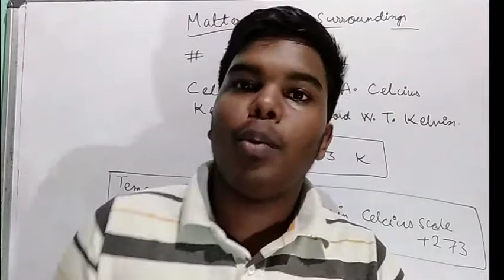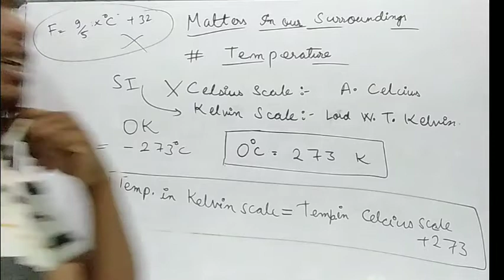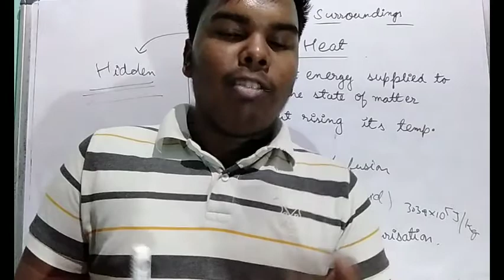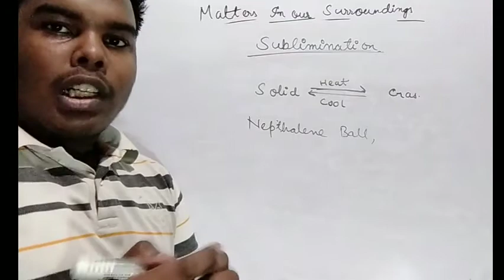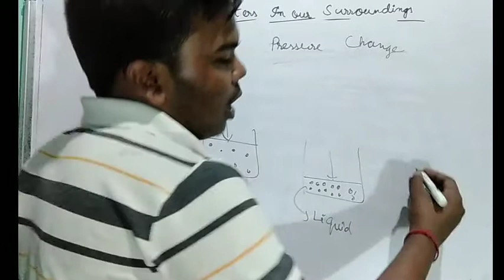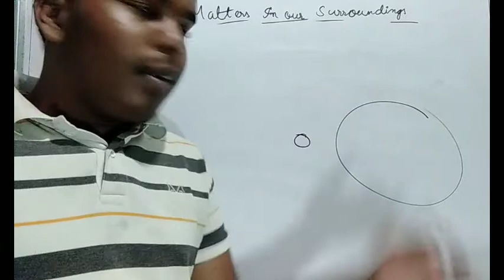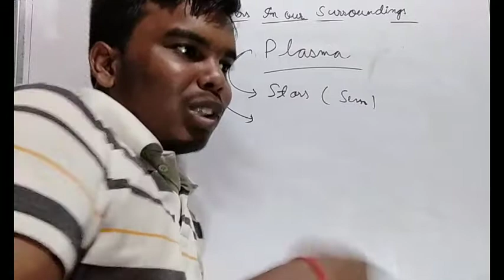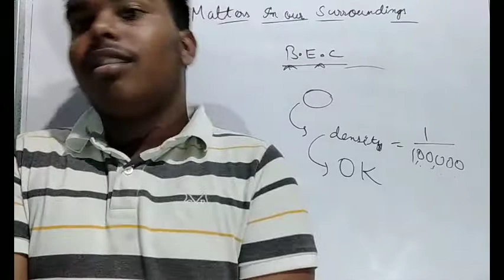MATTERS IN OUR SURROUNDING|| CLASS 9 || AS PER THE NEW CBSE PATTERN 2021-22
Hlo guys,
Welcome to your-mine-our channel overpowered studies.
We discuss all the chapters of class 9&10 of science,maths and English in very simple and funny way.
And we also do best interaction with our viewers through why series in which all the questions (other than book) which comes in your mind will be answered by me just you all have too comment it on any video of our channel or dm me on my Instagram.